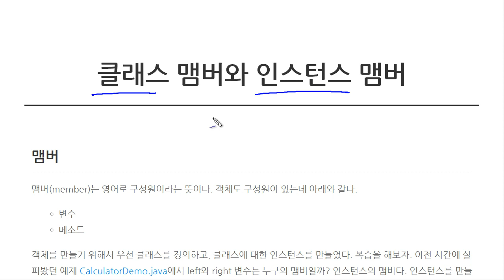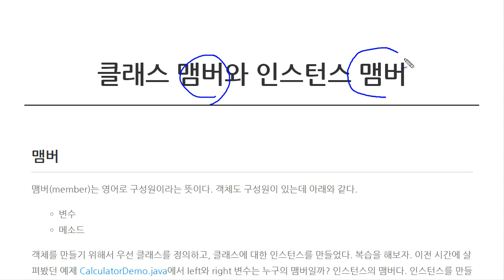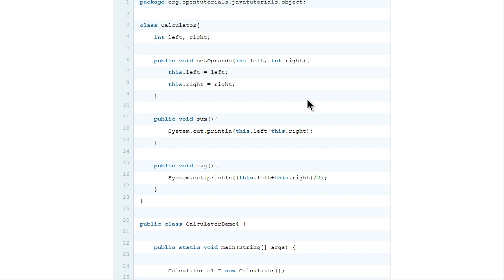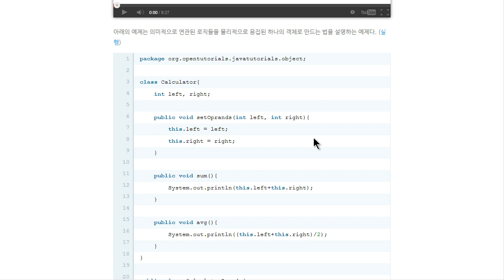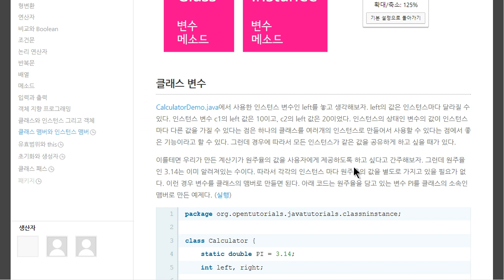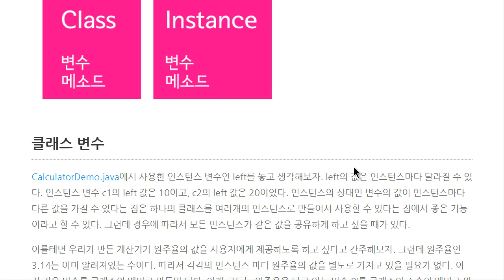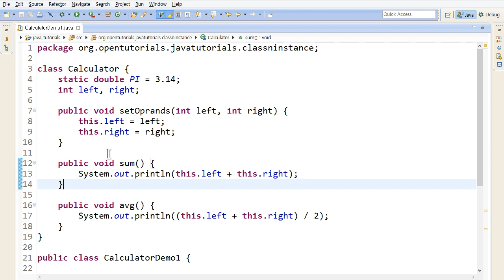Java - 클래스 맴버, 인스턴스 맴버 (1/4) : 맴버란?